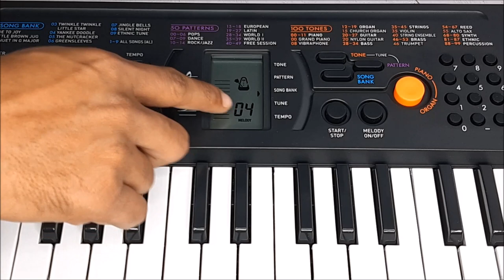use of Melody On/Off button in Casio SA 76 77 78 || with demo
in this  video   you  will  know  how to use Melody ON / OFF button in Casio SA 76 77 and 78

Audio splitter U shaped

Audio splitter

hope  you  understand  the  whole  explanation